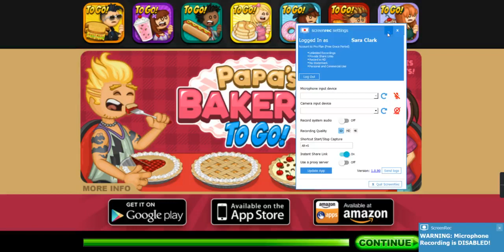Let's Play: Papa's Bakeria: St Paddy's Day: Reaching Rank 19